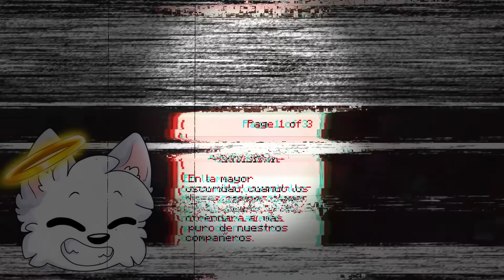ESA COSA NO ES MI PERRO!!😰 ESCAPA del SKINWALKER en MINECRAFT - Sparta356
👉En el video de hoy, Francisco, Alexy y yo vamos a explorar una tribu perdida en mitad del amazonas, conocida por aguardar a un perro de ojos brillantes que te atacara sin dudarlo!

🚩 ESE NO ES TU PERRO... CORRE MIENTRAS PUEDAS!! 😰💀

⏰ TIEMPOS ⏰
0:00 Introducción
0:35 SOBREVIVE AL SKINWALKER
18:05 Despedida